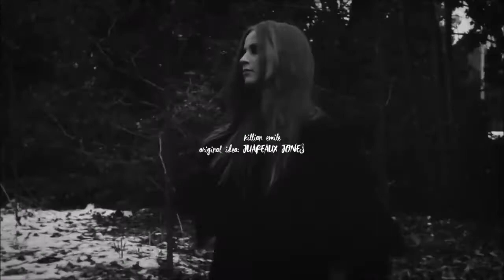Homage To The Rabbits | BELIEVE by Cirque du Soleil - Visual Album Concept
BELIEVE:
Homage To The Rabbits - Prologue: Do You Believe In Magic?